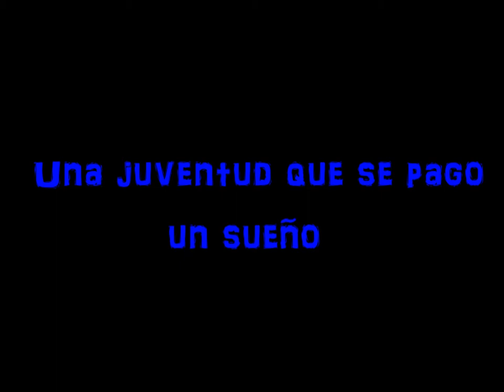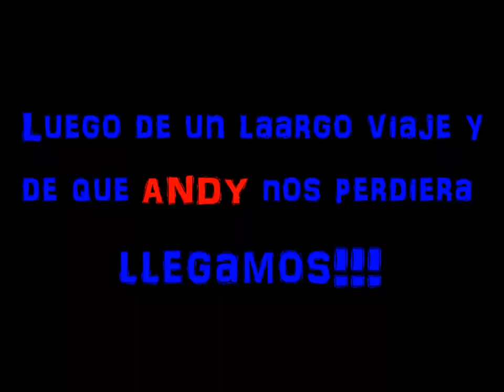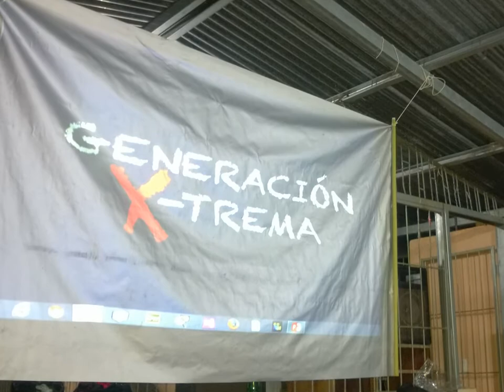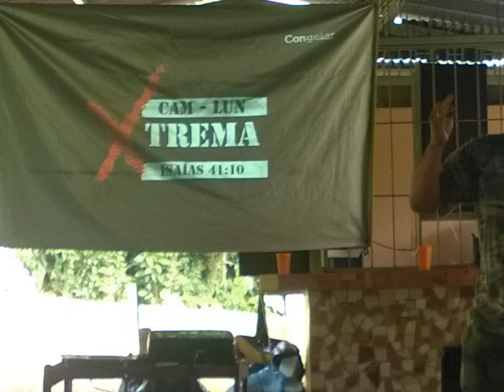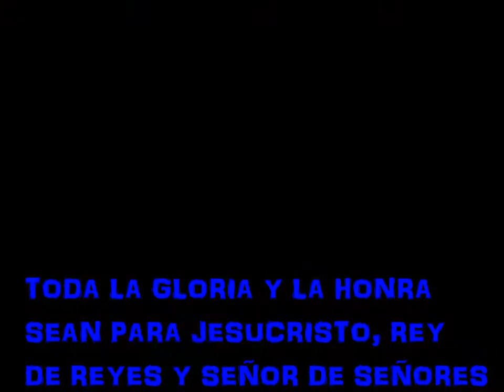Cam lun X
Séptimo campamento juvenil de la iglesia Metodista Nueva Jerusalem de San  Sebastían, mlas grande, más X-tremo y para la gloria de Dios.